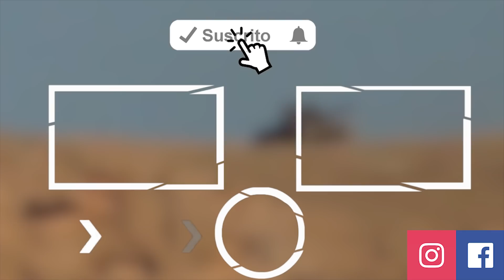7 Increíbles Armas de Fuego Subacuáticas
Las armas de fuego subacuaticas se desarrollaron por primera vez durante la Guerra Fría como una forma de armar a los buzos de combate. Desde entonces y hasta la actualidad han sido útiles para impresionantes operaciones especiales.

Tu compra es una inmensa ayuda para que pueda traerte todas las semanas nuevos vídeos. No solo te llevas un producto... te llevas un pequeño trozo de Armapedia... ¡Muchas gracias por tu apoyo! 🤙💥

7 Increíbles Armas de Fuego Subacuáticas